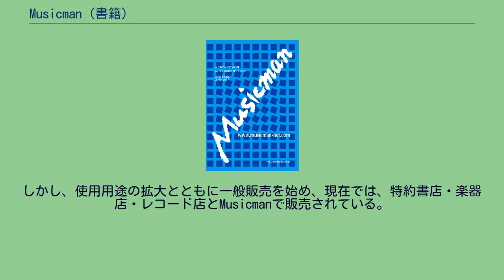Musicman (書籍)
日本の音楽雑誌_(休廃刊)
『Musicman』（ミュージックマン）は、エフ・ビー・コミュニケーションズが発行する、日本の音楽業界ビジネス年鑑。
エフ・ビー・コミュニケーションズが発行元となり、マグネットとの共同制作で1990年創刊。
日本の音楽関連の仕事内容の紹介や音楽関連の業者・個人の広告を掲載している年刊情報誌である。
広告の名簿は音楽関連企業が約1,100社、個人が約800人掲載しているとしており、書籍サイズはA5判で、総ページ数は毎年700程度である。
1999年からは公式ウェブサイトを開設し、ネット上でも情報を連動し、掲載内容の変更・修正などを発信している。
なお、「Musicman」という書名は、アトランティック・レコードの創始者アーメット・アーティガンの自伝書『Musicman』からとられた。
2019年7月発行の『Musicman 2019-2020』をもって休刊。
など など約800名以上の個人データ など 創刊当初は性質上、発行部数のほとんどが自社や関連企業内部のみで流通させていた。
しかし、使用用途の拡大とともに一般販売を始め、現在では、特約書店・楽器店・レコード店とMusicmanで販売されている。